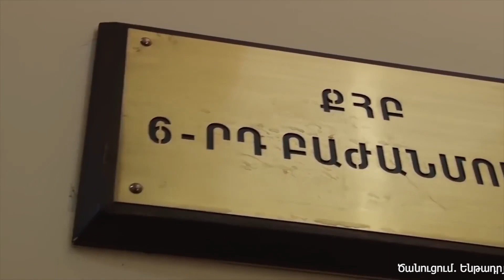Ոստիկանները գրպանահատության նոր դեպք են բացահայտել